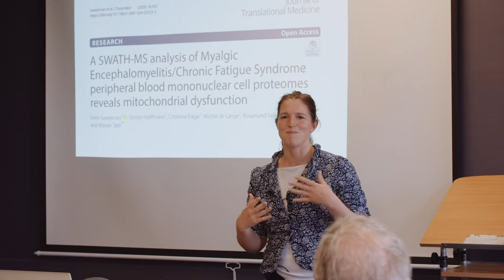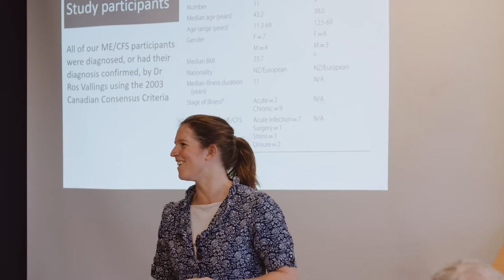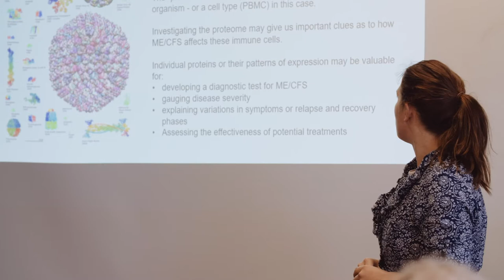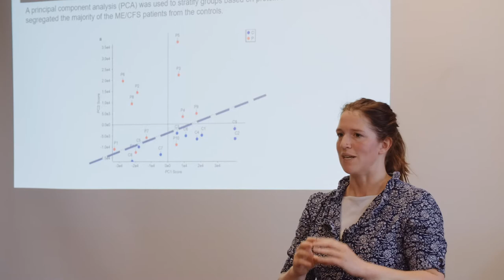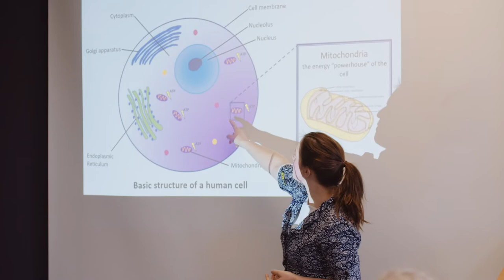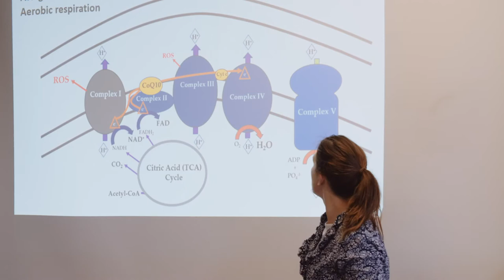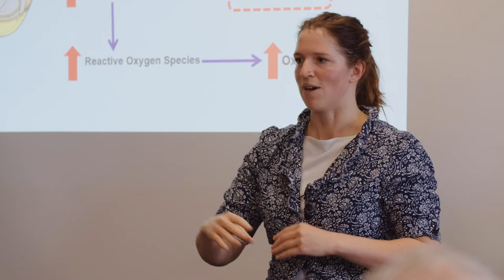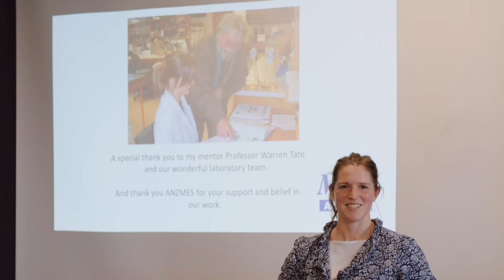Dr Eiren Sweetman discusses her research MECFS energy dysfunction 7NOV20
Dr Eiren Sweetman discusses her research "An analysis of ME/CFS reveals energy dysfunction" at the ANZMES AGM 07 Nov 2020.